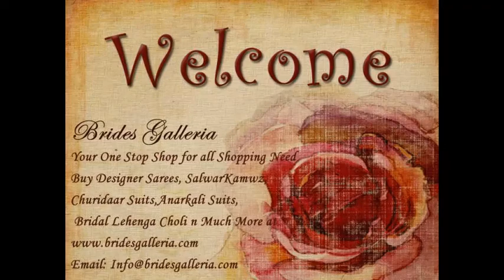churidar salwar kameez 2011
Buy Designer Designer Churidar Salwar Kameez You One Stop shop for all Indian Ethnic Clothing. We Ship Worldwide to USA, UK, Canada, Australia, New Zealand